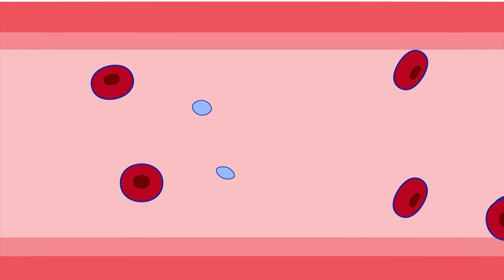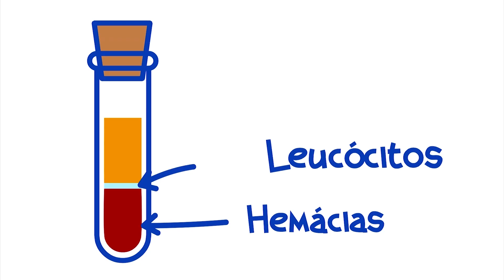Plasma Sanguíneo - onde nadam as células do sangue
Olá pequenos cientistas! O Sistema Cardiovascular tem suas vias, os vasos sanguíneos mas quem comporta todas as células é a parte líquida do sangue, o Plasma.